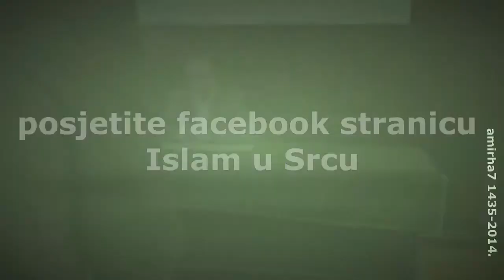Šta je tvoj cilj Salih ef Haušić 2014